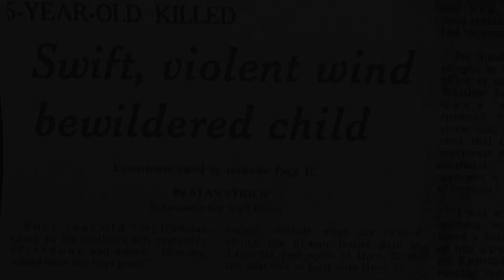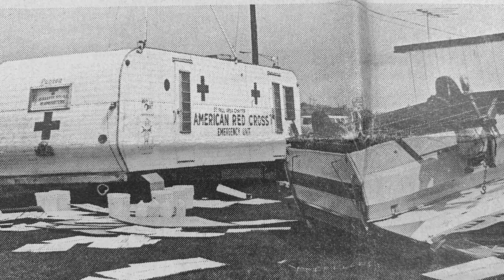Lakeville History Moment - The Deadly Tornado of 1973 - May 2023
Get a quick history lesson of the deadly tornado that hit the City of Lakeville 50 years ago this month on May 9, 1973.